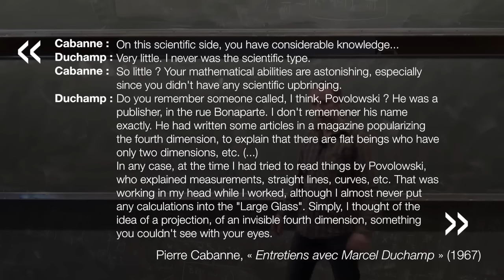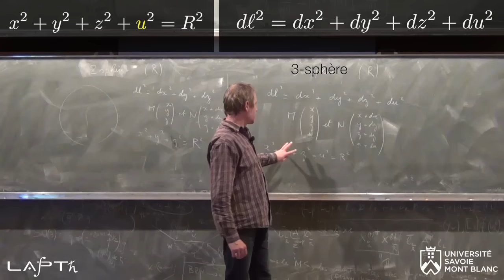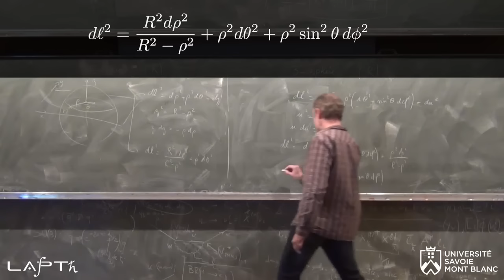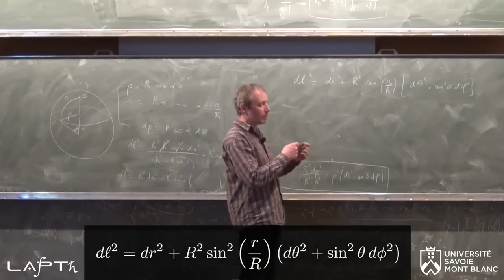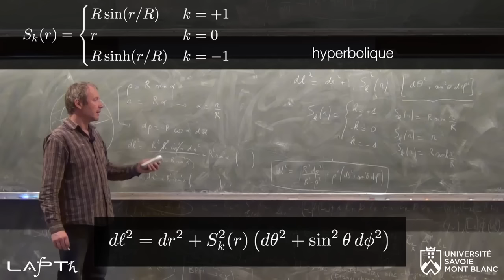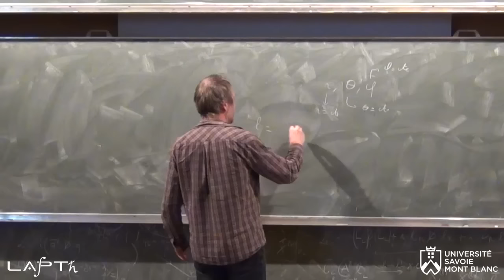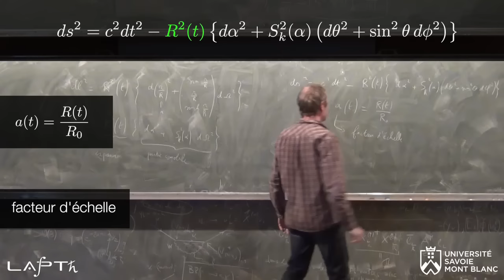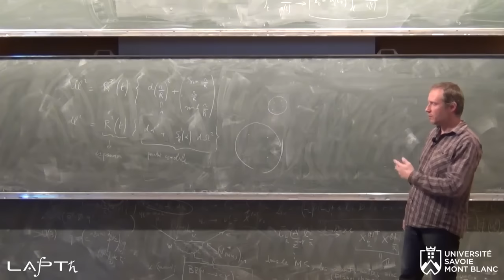Cours de cosmologie - épisode 4 : métrique de Friedmann-Lemaître-Robertson-Walker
Dans cet épisode, nous nous intéressons à un espace-temps quadridimensionnel courbe, par analogie avec la sphère étudiée à l'épisode précédent. La métrique de Robertson-Walker, utilisée pour le décrire, occupera une place centrale dans la suite du cours.

Quatrième épisode d'un cours complet de cosmologie physique. La plateforme youtube n'étant pas vraiment adaptée pour le partage de contenus qui sont susceptibles d'évoluer au fil du temps, comme c'est le cas pour les vidéos de cours (correction de coquilles, amélioration des explications, ajout de contenu, etc), les versions les plus à jour (avec un générique plus élaboré) des vidéos de ce cours sont librement accessibles (visionnables et téléchargeables) à l'adresse suivante :